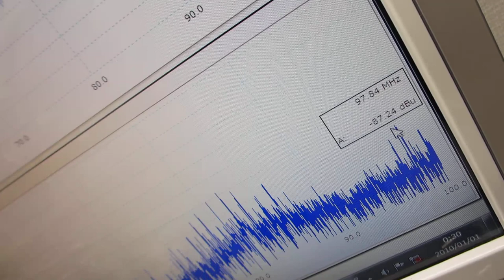超音波の音圧データ解析に基づいた、超音波の非線形制御システムを開発する技術（超音波システム研究所）